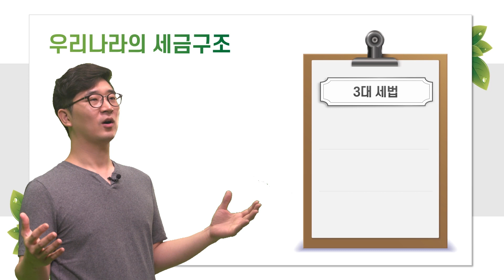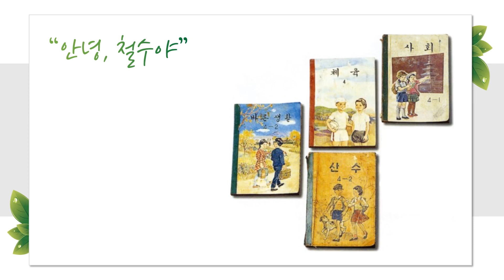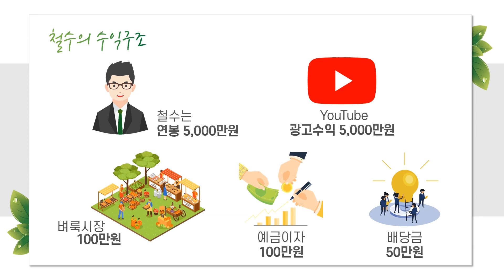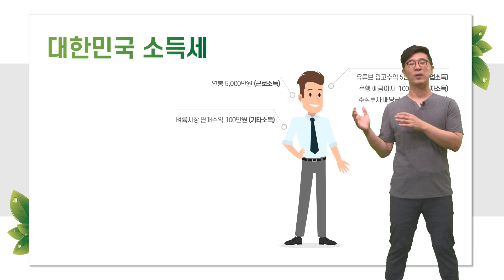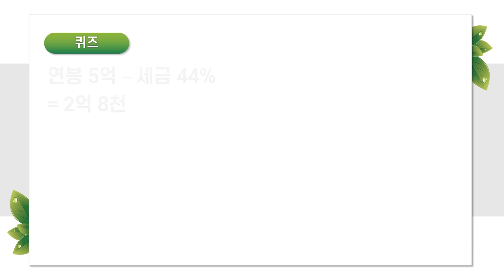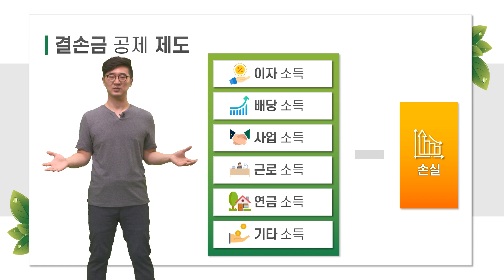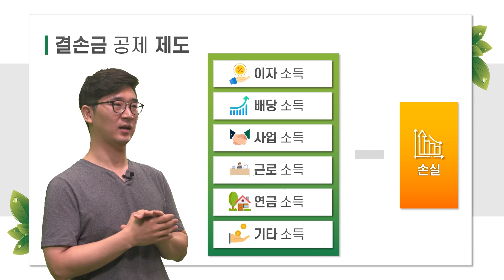절세비법 ② 나는 세금을 얼마나 낼까?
나는 세금을 얼마나 낼까?